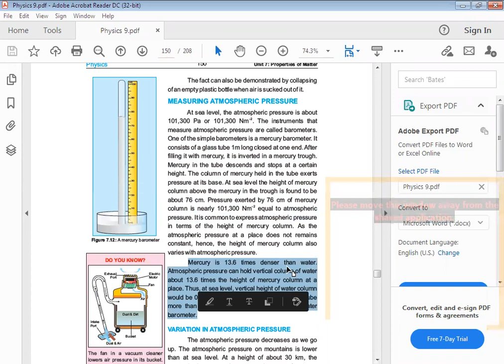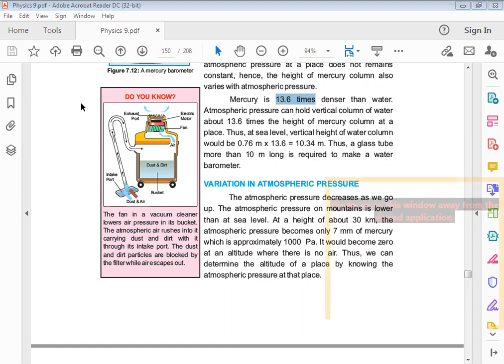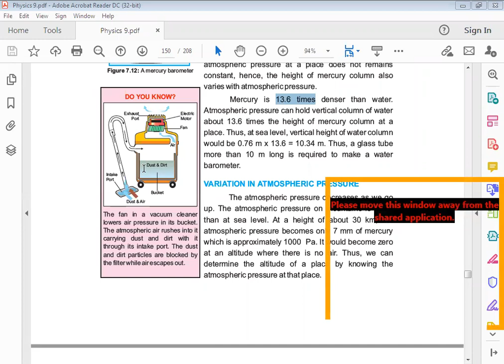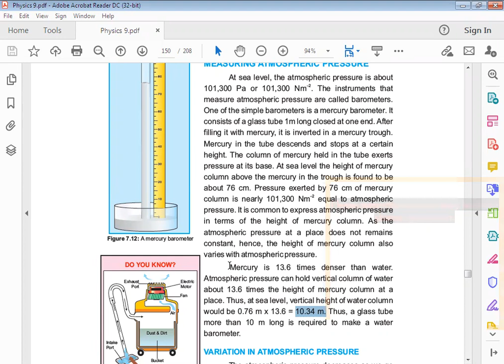PHYSICS Class 9th Lecture#5 CH#7 Measuring atmospheric pressure